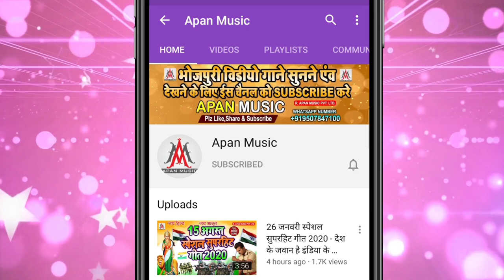खेसरिया के बेटी पिचकारी मांगता | Khesariya Ke Beti Pichkari Mangata | Ramu Singh | Holi Viral Song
►Song : Khesariya Ke Beti Pichkari Mangata
►Singer : Ramu Singh
►Lyrics : Arun Ashiq
►Recording : Apan Music Digital Recording Studio
►Video Director :
►Company/ Label :- Apan Music Pvt Ltd
►Copyright : Apan_Music